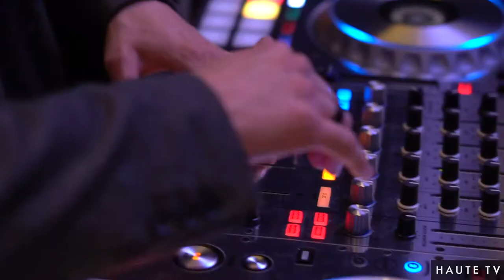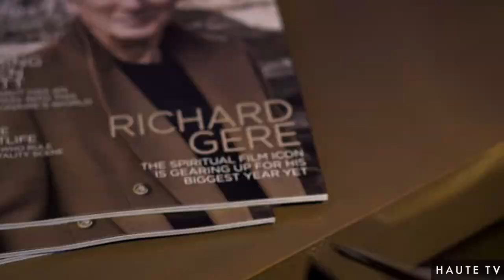Richard Gere - "Cover Reveal Party" - HAUTE Scene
Haute Living and partner Rolls Royce have a dinner to celebrate Richard Gere's Los Angeles cover at The Edition Hotel in New York City.